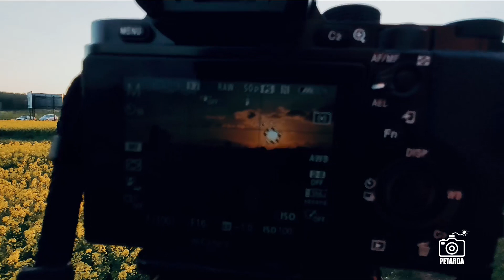FOTOGRAFIA KRAJOBRAZU 📸 ☀️POLE RZEPAKU w Czajowicach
Wieś położona w powiecie krakowskim oferuje o wiele więcej, niż złociste pola. Zobacz czemu tak przyciąga i daj się zabrać w podróż z nami :)

Muzyka:
Density & Time - I`ll Follow You
Yung Logos - Versace Beat
Futuremono - Kreuzberg Nights

Fotografie, filmy i podróże - oto my - wybuchowe trio (Katarzyna, Konrad, Piotr), trzy pasje, trzy obsesje. Petarda rzucona na twórczą glebę.